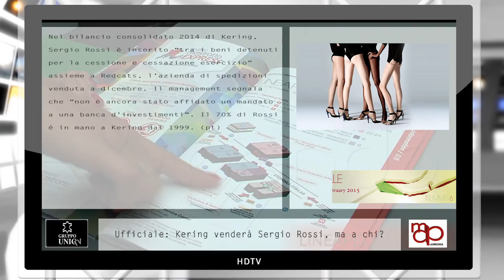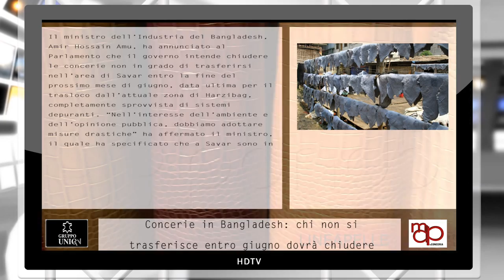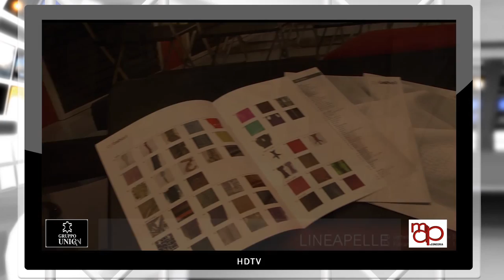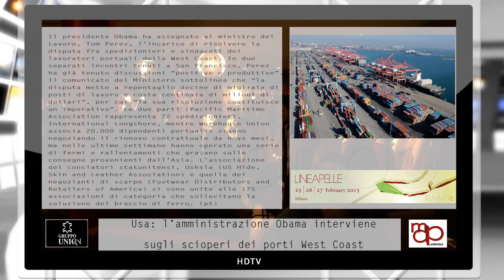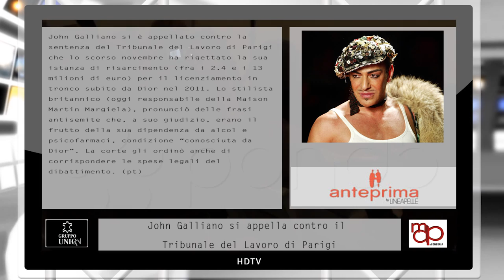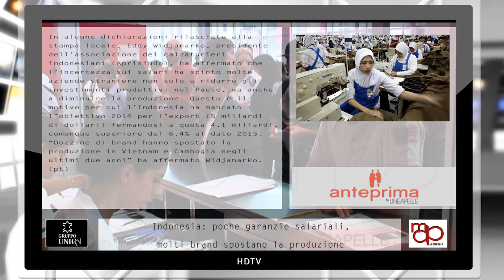UNIC, newsdaily 23 febbraio 2015